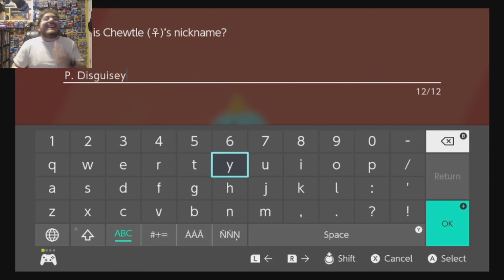Pokemon Sword Part 1: I CANT EVEN - Ramen Plays!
HERE WE ARE. I start my journey into Pokemon Sword/Shield, starting with shield! Man this game is... Not as bad as I thought it would be. But we'll see.